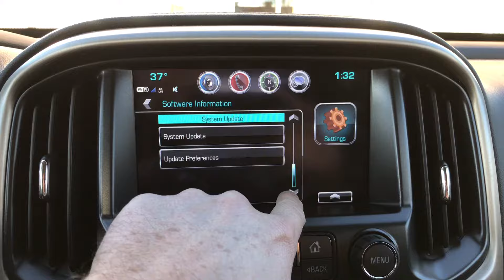2017 GMC Intellilink software update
Showing how to check for system updates, this is a 2017 GMC Canyon.